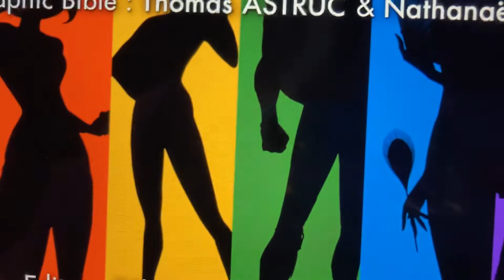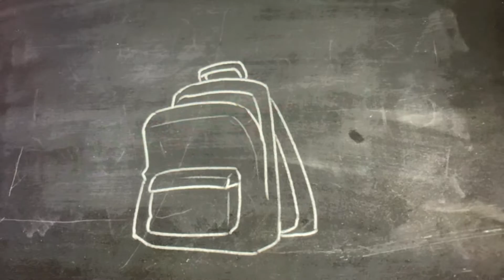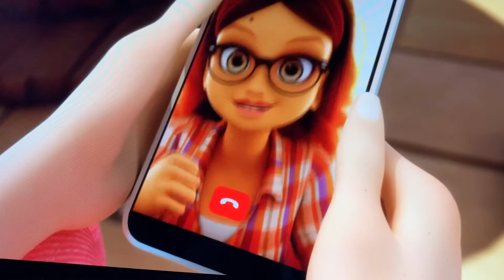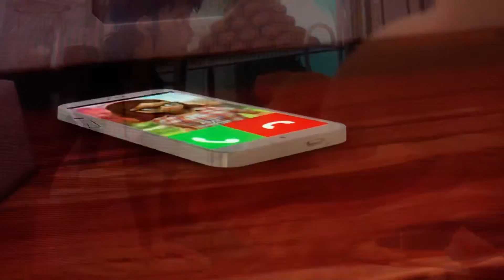Ladybug - Full Episode | Miraculous | Swedish Dub | AsiaCataclysxm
“Ladybug och Cat Noir på äventyr”
Episode: Ladybug
Language: Swedish

I hopes you enjoyed this video! Make sure to turn the bell on for never miss any videos from me!

I hopes you having a great day/night! Bye